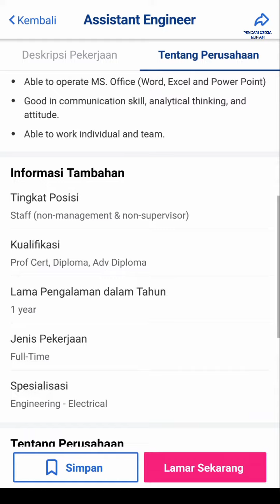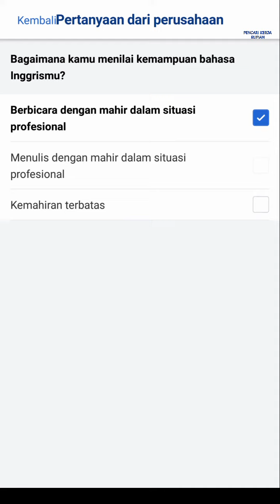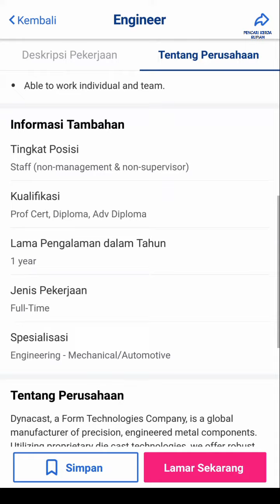Loker Batam PT Dynacast Indonesia hari ini Info Lowongan Kerja Batam Muka Kuning hari ini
Lowongan kerja Batam hari ini PT Dynacast Indonesia Batam Muka Kuning

atau bisa coba Email resume ke:
(Subject: Posisi)
(PDF File Max 1MB, JANGAN di Zip)
(Cantumkan gaji yang diharapkan)

Alamat PT. Dynacast Indonesia
Jalan Rambutan Lot 517